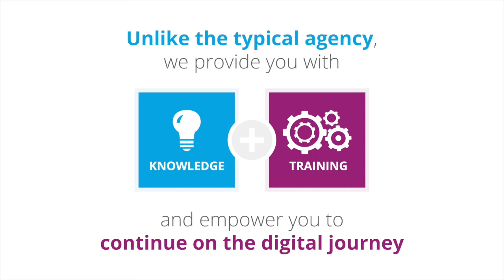How We Work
Take a look at how easy it is to get results with Digital Training Institute. Our project management system has been moulded over an 8-year period. We like to keep our working relationship with our client simple, but systematic, creative but reliable.